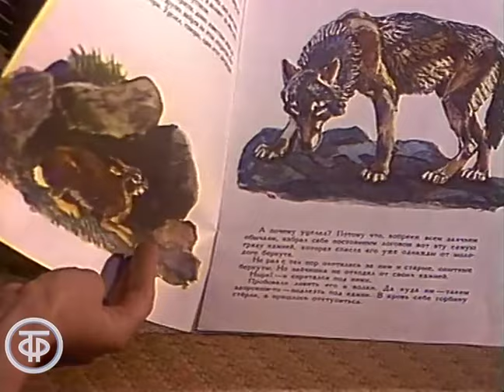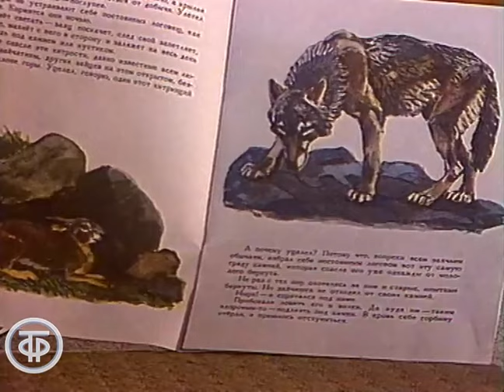Спокойной ночи, малыши! Ушастик. Выпуск 2 (1990)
Тетя Таня (Татьяна Веденеева), Степашка и Филя говорят о том, какие события происходят в весеннем лесу... Мультфильм “Ушастик и его друзья” (Т/О “Экран”, 1979 г.).

Автор сценария - Игорь Петров
Режиссер - Илья Бейдер
Ведущий - Татьяна Веденеева
Актер - Наталья Голубенцева (Степашка)
Актер - Игорь Галуненко (Филя)
Актер - Гертруда Суфимова (Каркуша)